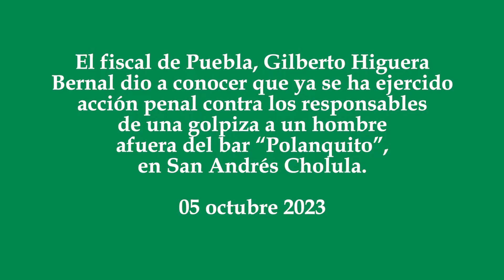Ya hay detenidos por golpiza a hombre afuera de bar en San Andrés Cholula FGE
El fiscal de Puebla, Gilberto Higuera Bernal dio a conocer que ya se ha ejercido acción penal contra los responsables de una golpiza a un hombre afuera del bar “Polanquito”, en San Andrés Cholula.